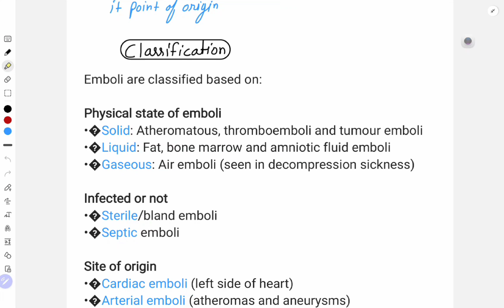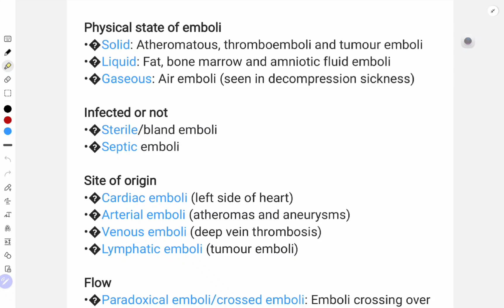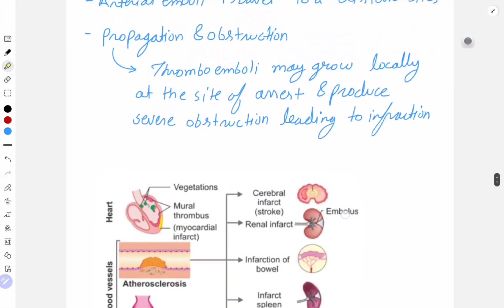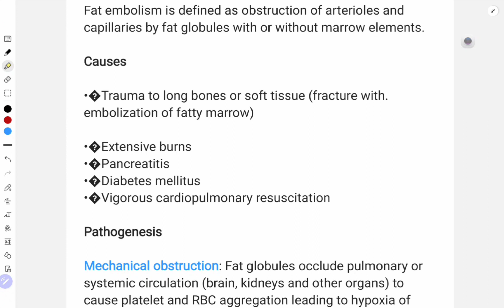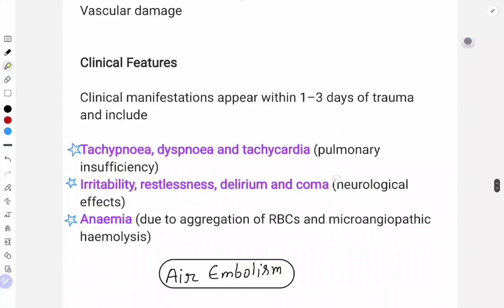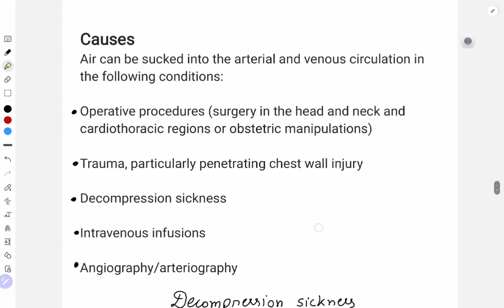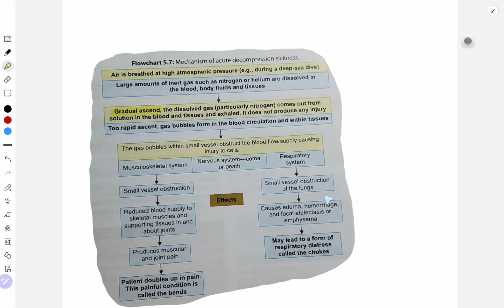Embolism | Pulmonary embolism | Fat & Air Embolism | General pathology